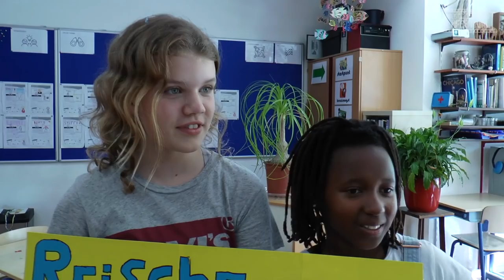🎬Het Misverstand - UNICEF Kinderrechten Filmfestival